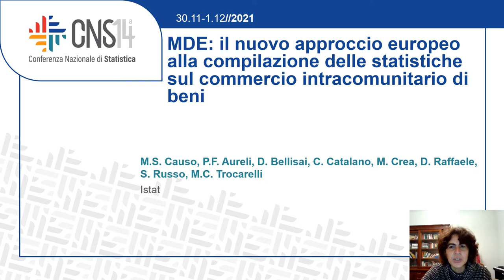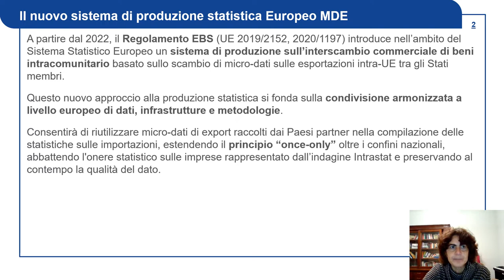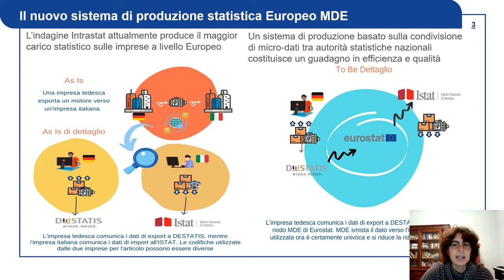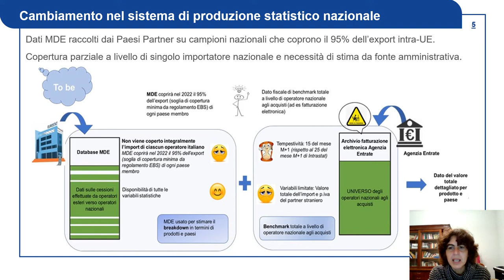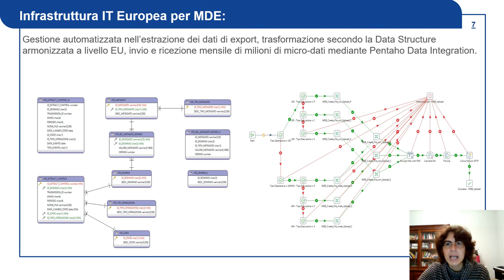2.25 MDE: il nuovo approccio europeo alla compilazione delle statistiche sul commercio...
Area: Soluzioni metodologiche e tecnologiche innovative per la statistica ufficiale

Autori: Maria Serena Causo; Pier Francesco Aureli; Diego Bellisai; Cecilia Catalano; Mariano Crea;  Daniela Raffaele;  Silvia Russo; Maria Carmen Troncarelli.